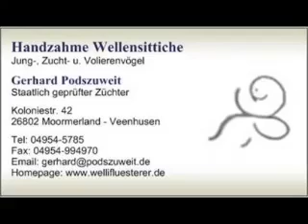2017 08 27 Baden der Handzahmen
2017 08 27 Baden der Handzahmen